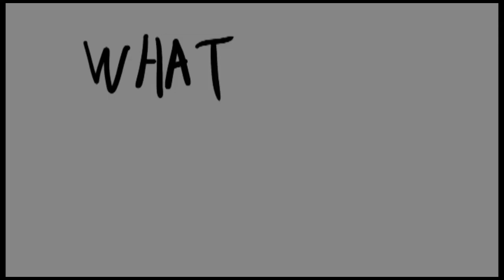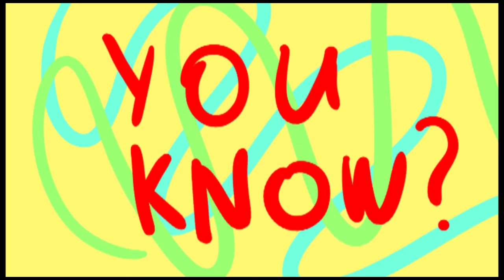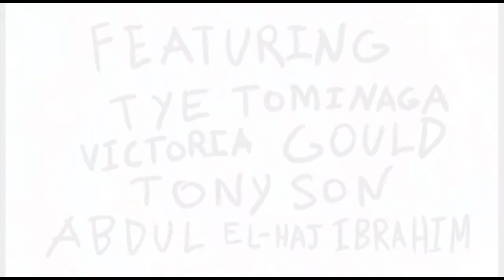What is Art? 2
Made for the Pencil Mileage Club Film Festival 2015

Featuring voices by:
Victoria Gould
Tony Son
Abdul El-Haj Ibrahim
and Tye Tominaga

Bad drawings by Tye Tominaga